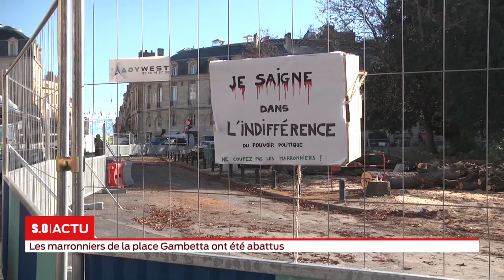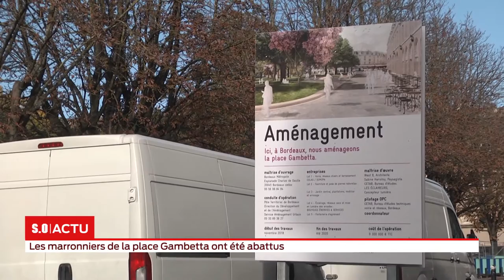1/1 Les marronniers de la place Gambetta ont été abattus ce jeudi 22 novembre.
Réactions des riverains et du collectif.